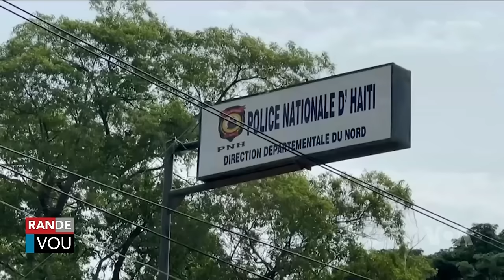Lavwadlamerik 30 Novanm 2024 Lapolis Kenya Resi Fe Yon Kou Babekyou Sezi Neg Pran Kontwol Ba Delma